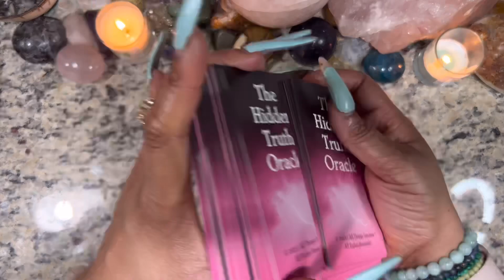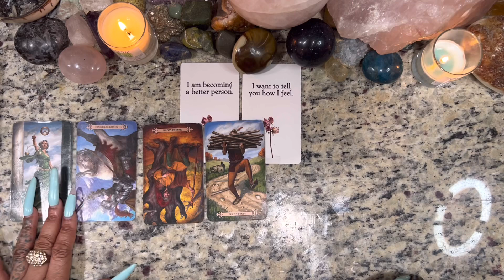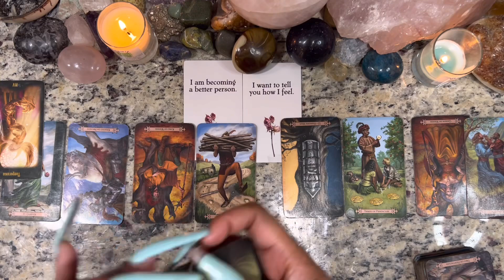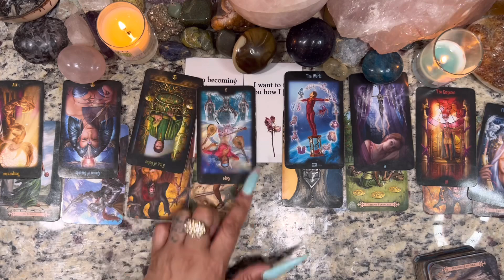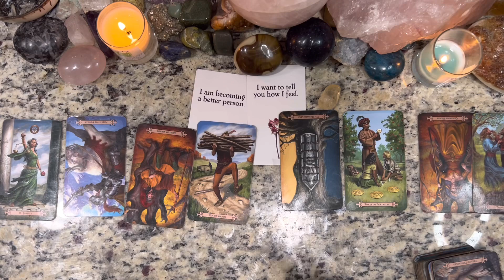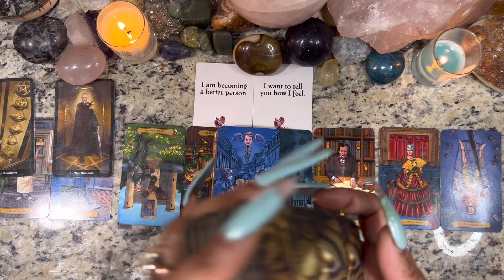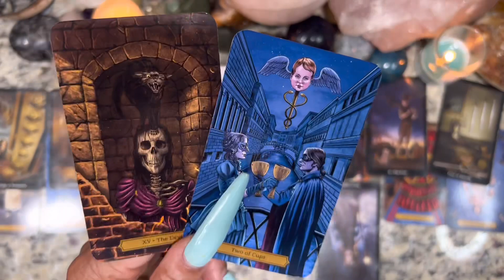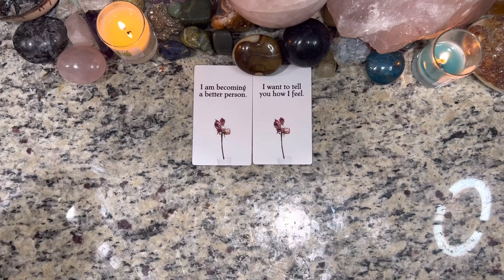♌️ LEO: THEY ARE HOLDING SO MUCH IN THEY WANT TO TELL YOU LEO. THE CONNECTION STILL EXISTS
Miss Hawaii is:
Scorpio - Sun ☀️
Scorpio - Mercury 🔥
Scorpio - Venus ❤️
Scorpio - Pluto 🌏

Blessings 💕